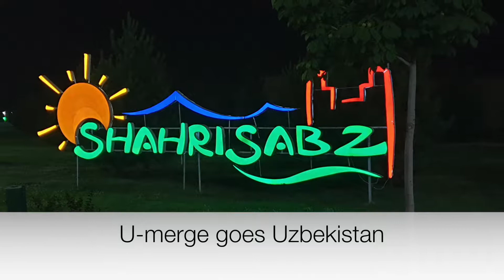U merge goes Uzbekistan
U-merge signs educational agreement with Uzbekistan